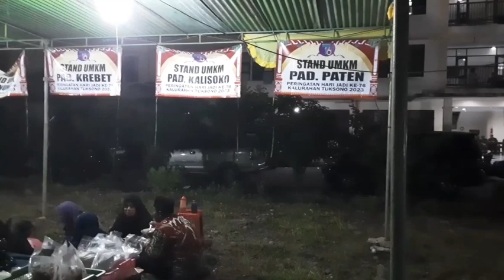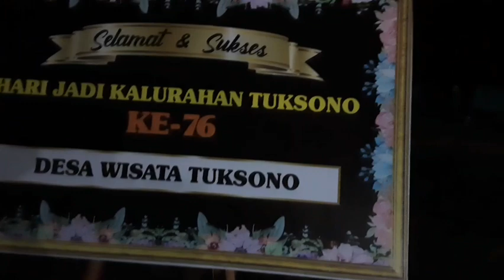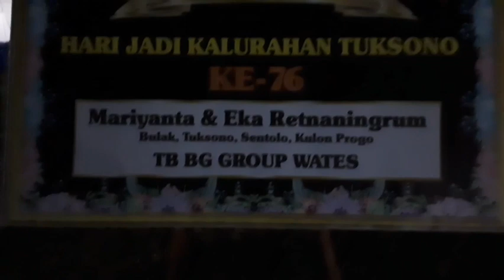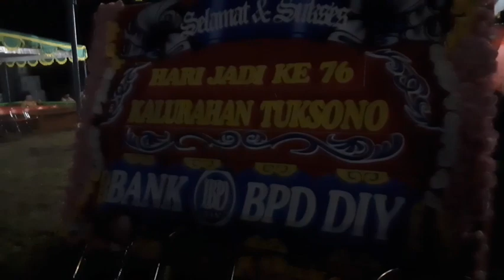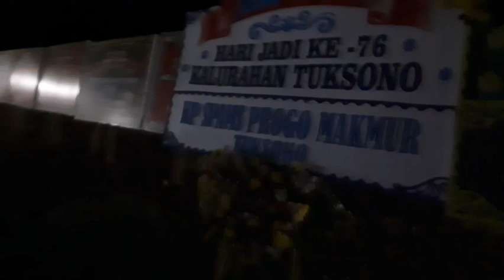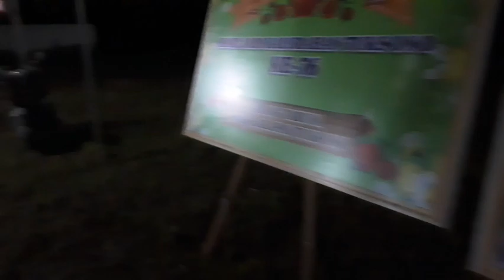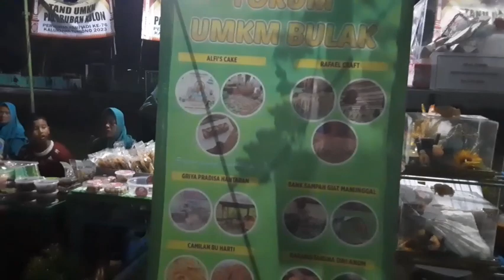Suasana Lapangan Asem Cilik, Tuksono, Sentolo, Kulon Progo. Senin, 9 Januari 2023